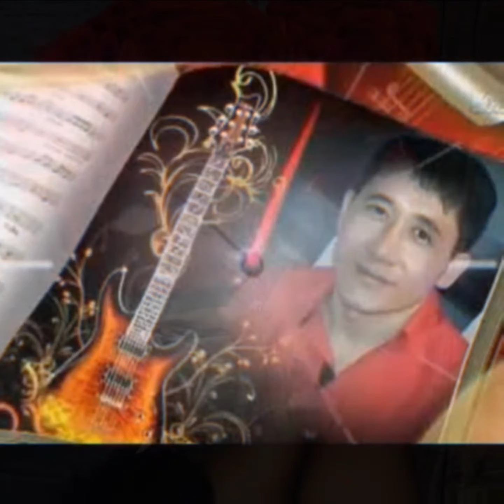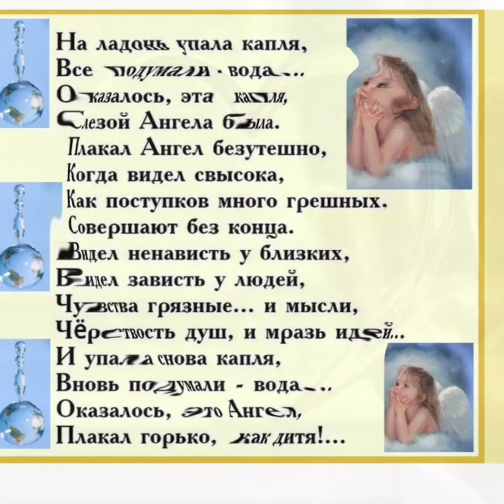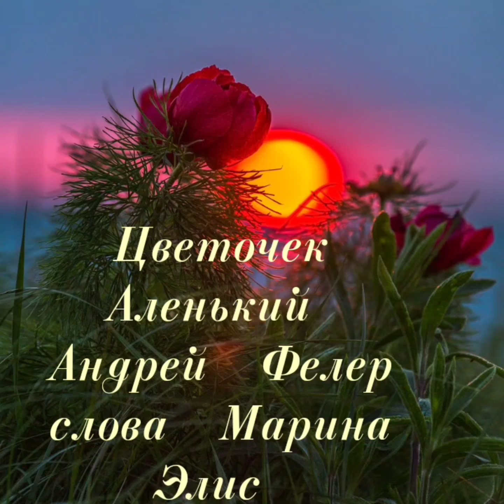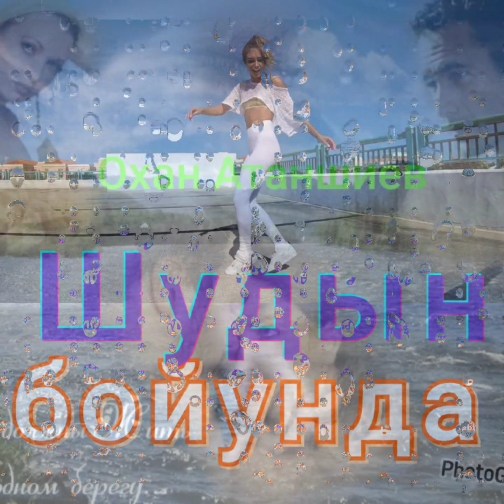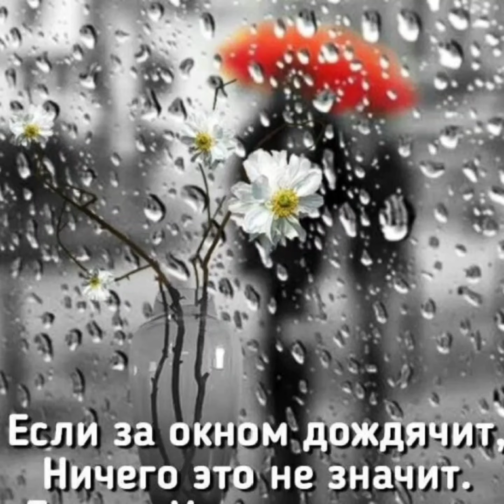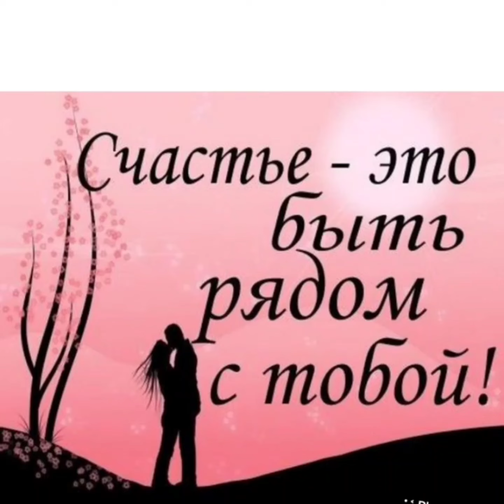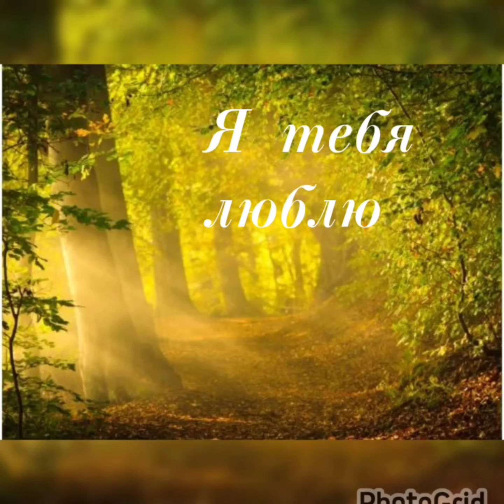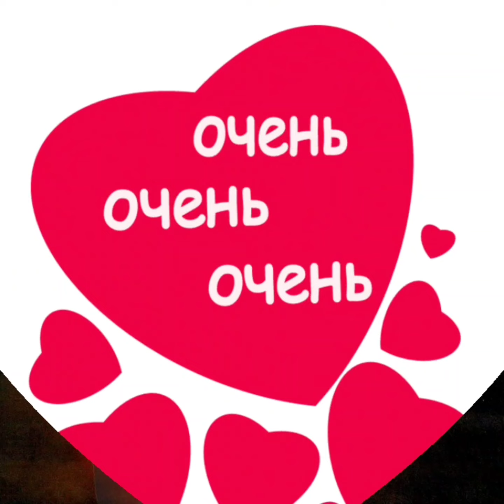кто не спит хиты лучших исполнителей о любви ❤️